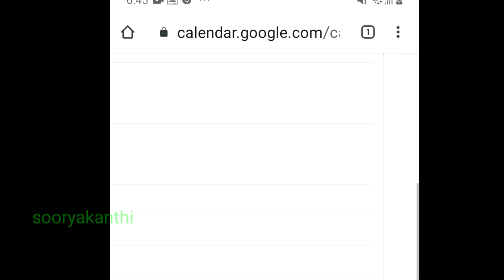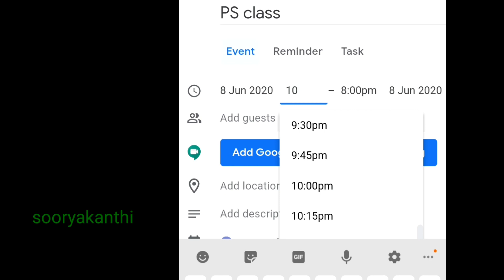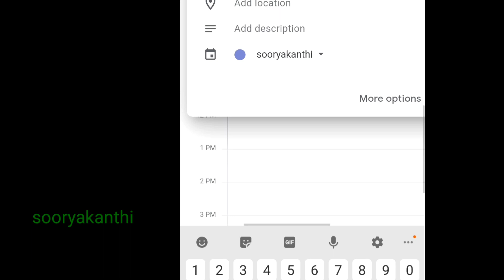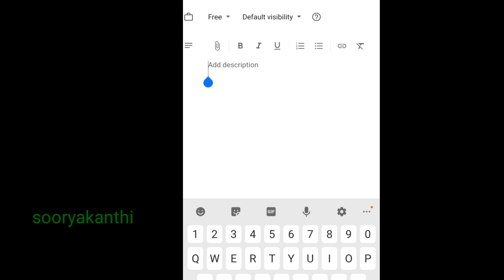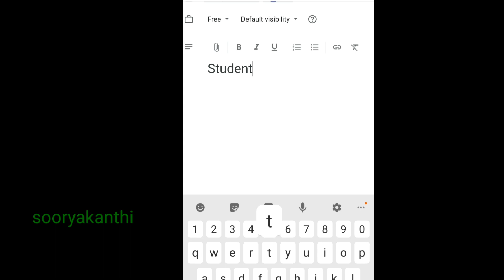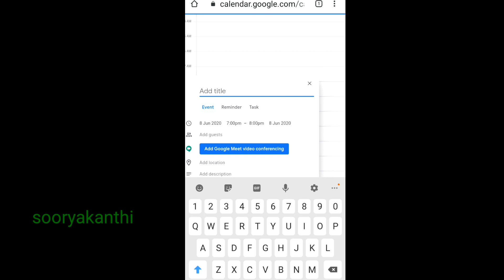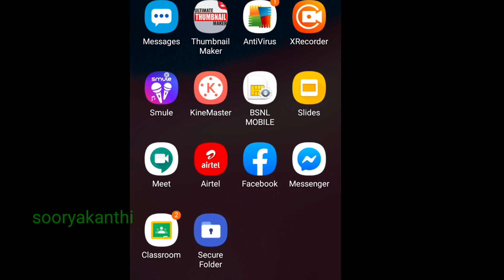How to integrate google meet through google classroom ,malayalam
It will be easy for the teachers and students,when we integrate meet and classroom.Here is the malayalam tutorial how to integrate meet and google classroom.